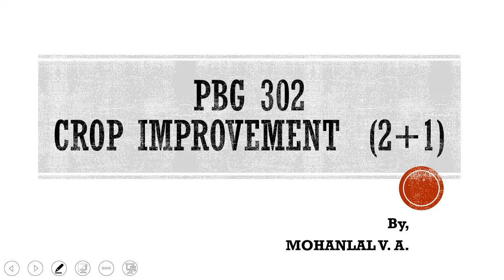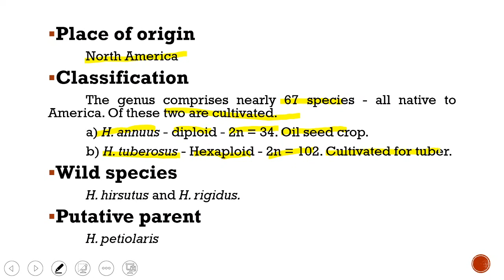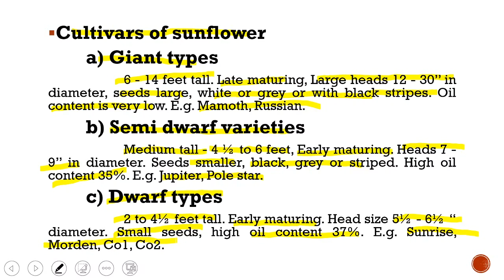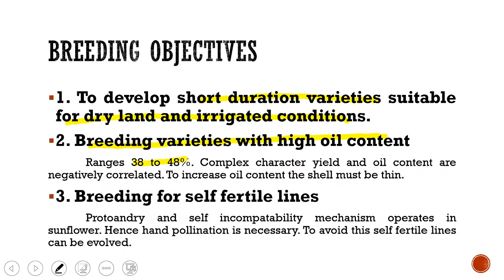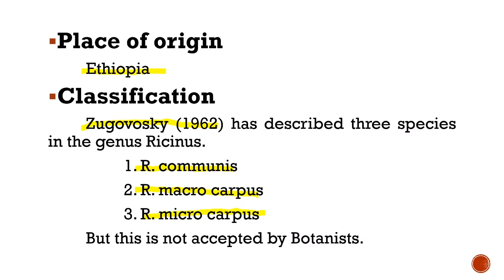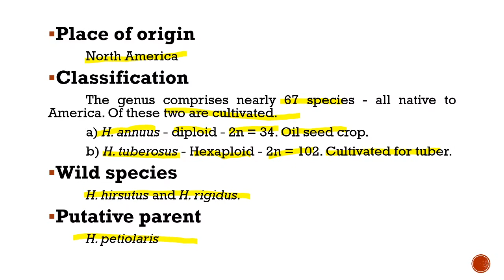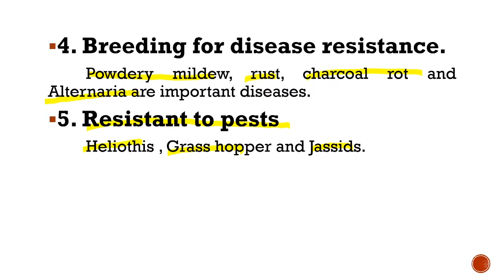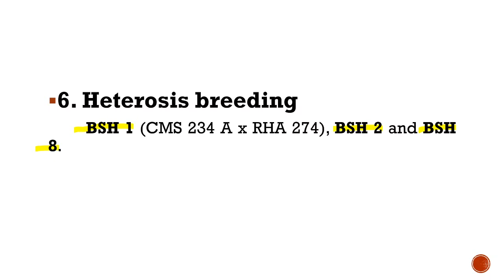Lecture 14. Castor and Sunflower. PBG 302.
PBG 302. Crop Improvement.

Lecture 14. Castor and Sunflower.